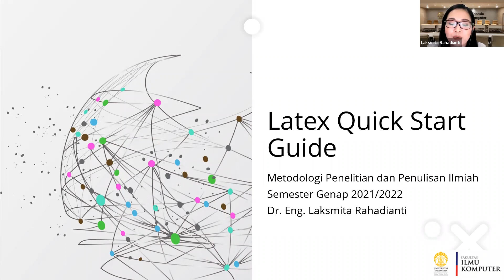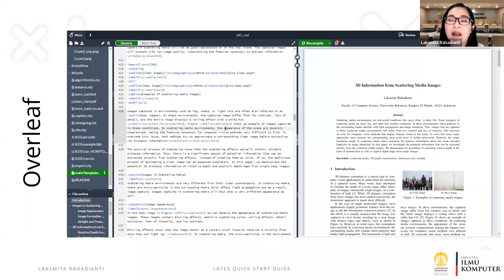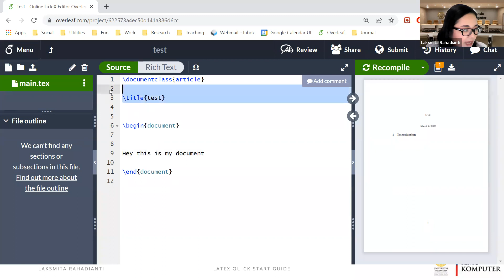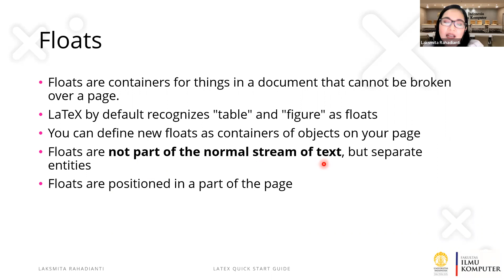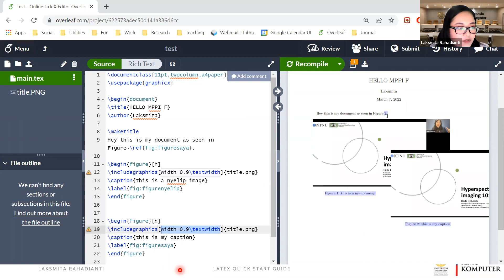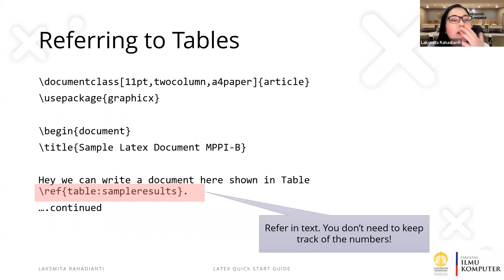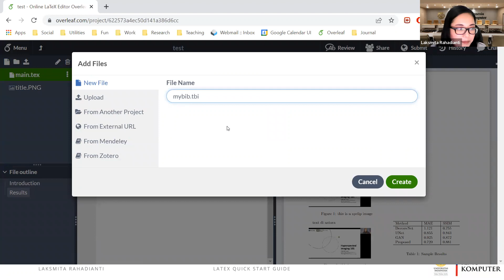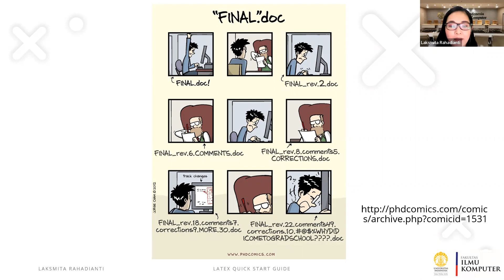MPPI - LaTEX Quick Start Guide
Metodologi Penelitian dan Penulisan Ilmiah - Extra Material
Topic: LaTEX Quick Start Guide
Dipresentasikan pada sesi sinkronus Kelas F - Senin, 7 Maret 2022
Dipresentasikan oleh Dr. Eng. Laksmita Rahadianti